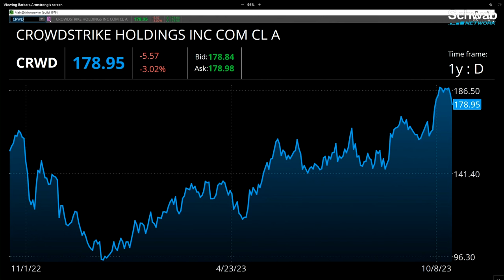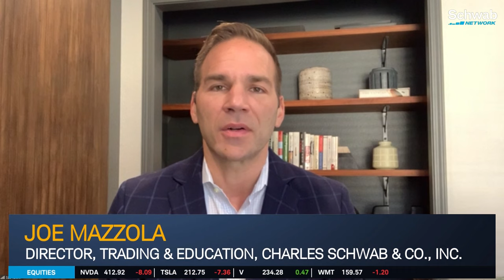Crowdstrike (CRWD) Marching Towards Profitability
Crowdstrike (CRWD) stock stock price hit a 52-week high yesterday. Is the cybersecurity technology company profitable yet, even with their Falcon platform and being a leader in machine learning? Kevin Hincks says that the cloud growth will cause Crowdstrike (CRWD) to be profitable. Joe Mazzola weighs in on whether investors should pay for future growth in a name like CRWD.